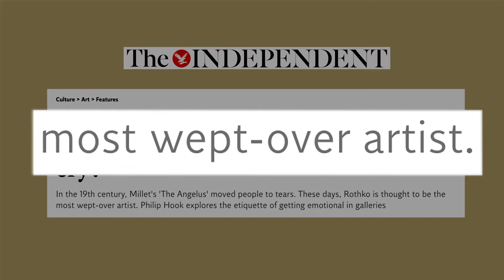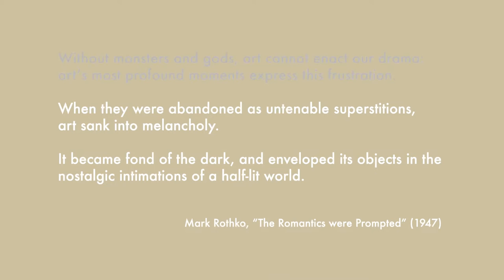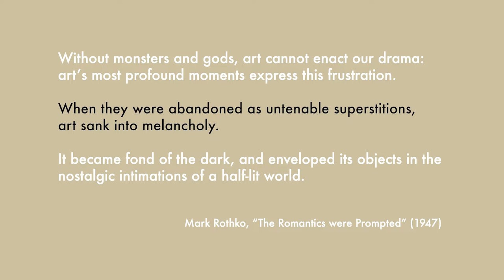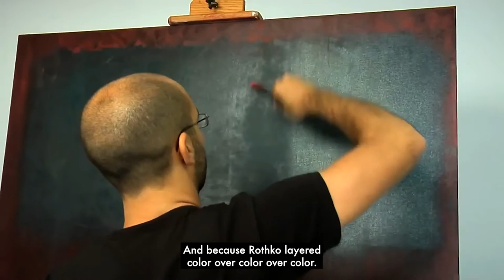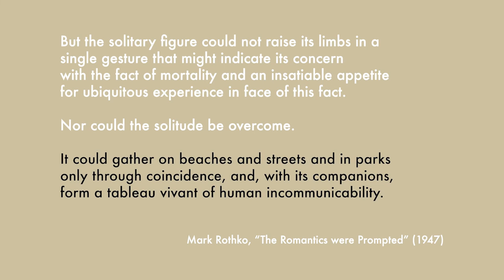How Rothko Arrived at a Bunch of Rectangles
Famous for his abstract, minimalistic paintings, Rothko's art underwent an extraordinary transformation in his mission to fill the spirtual emptiness in humanity.

Weekly video essays for the always curious.

The Human Condition is a video channel dedicated to helping you reach your personal goals by studying the great artists and thinkers in the world.